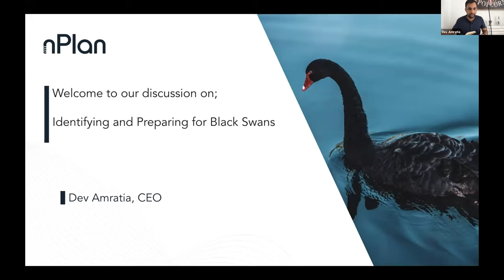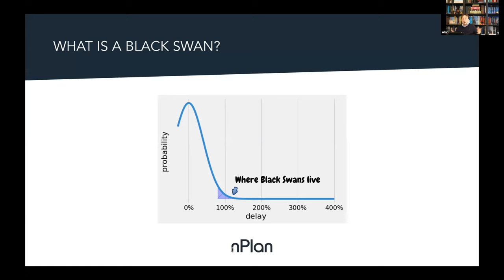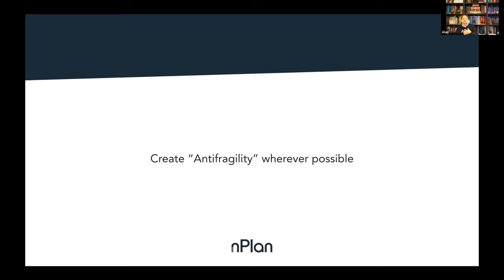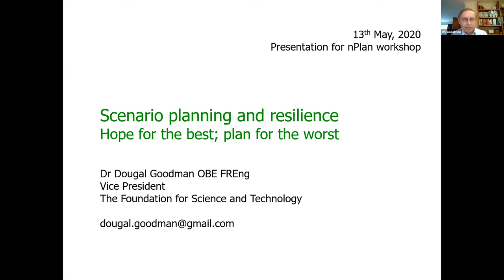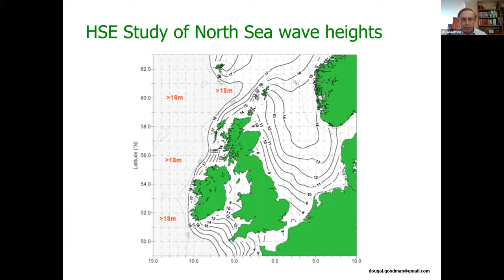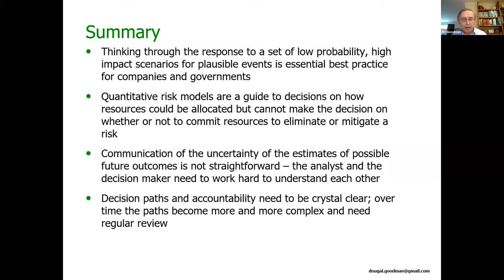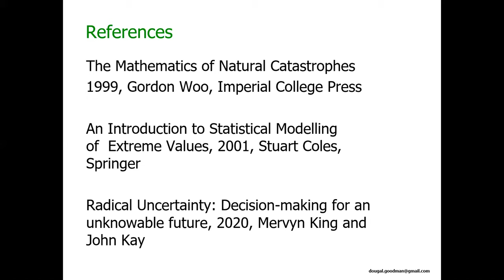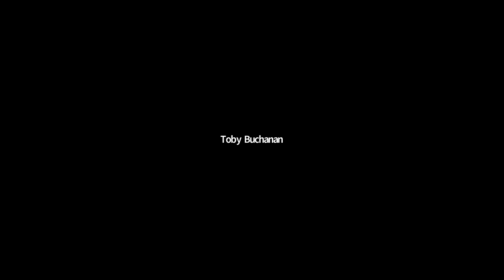How to identify and prepare for your next Black Swan event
13th May 2020

What do Crossrail’s delay, the 2008 financial crisis and COVID-19 have in common? They are all Black Swan events - they were impossible to predict, had major impacts, and can be rationalised with hindsight.
What, if anything, can we do to prepare for Black Swan events? Can they be spotted? Can their impacts be mitigated?
We’ll explore methods to understand the impact of COVID-19 on projects and dig deeper to try understand which projects are more susceptible to failure.

Panelists;
Dr Dougal Goodman
Alan Mosca
Yael Grushka-Cockayne

Additional reading;
- Managing the Unknown: A New Approach to Managing High Uncertainty and Risk in Projects, by Christoph H. Loch Arnoud De Meyer Michael T. Pich
- Radical Uncertainty: Decision-making for an unknowable future, by Mervyn King and John Kay
- The Elements of Statistical Learning (Springer Series in Statistics), by Trevor Hastie, Robert Tibshirani and Jerome Friedman
- The Mathematics of Natural Catastrophes 1999, by Gordon Woo - Imperial College Press
- An Introduction to Statistical Modelling of Extreme Values, 2001, by Stuart Coles Springer
- The Black Swan: The Impact of the Highly Improbable, by Nassim Nicholas Taleb
- Antifragile: Things that Gain from Disorder, by Nassim Nicholas Taleb
- On the effect of Black Swans on Project, by Alan Mosca